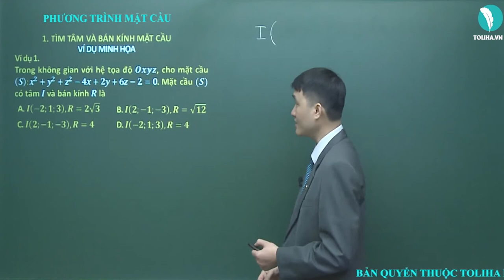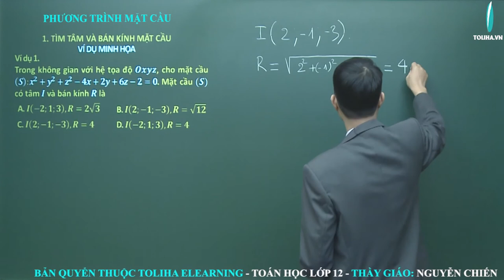Phương trình mặt cầu - Phương pháp tọa độ trong không gian - Hình học 12 (ví dụ)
Phương trình mặt cầu
Học trực tuyến đầy đủ bài giảng, bài luyện tập tại:

TOÁN 12